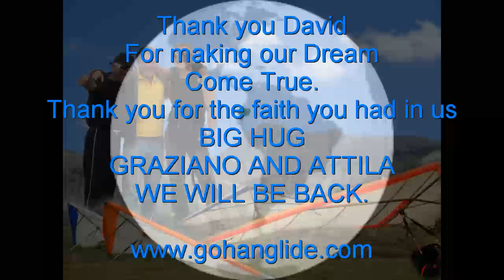Graziano Hanggliding the Beast - Real HD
Ecuador 2010...FT 7300msl and 3993 FT from launch to landing.